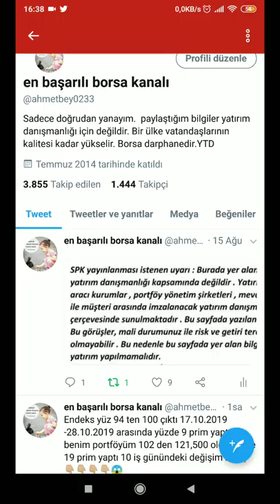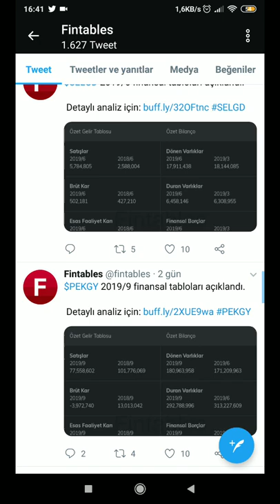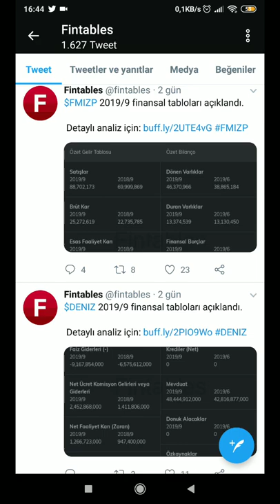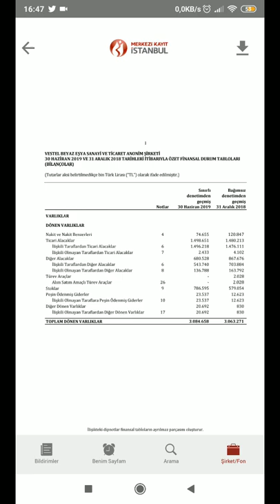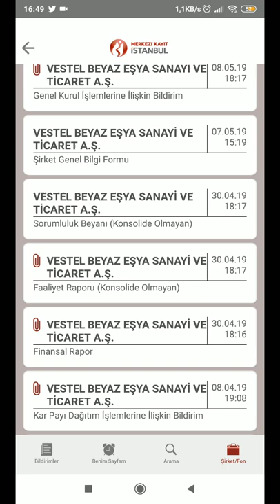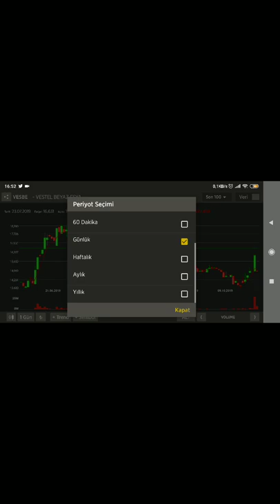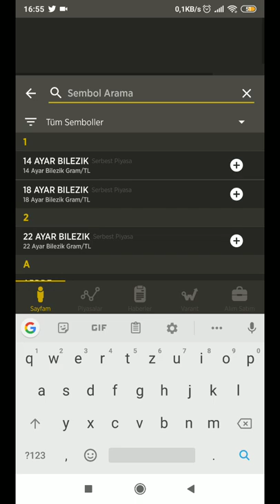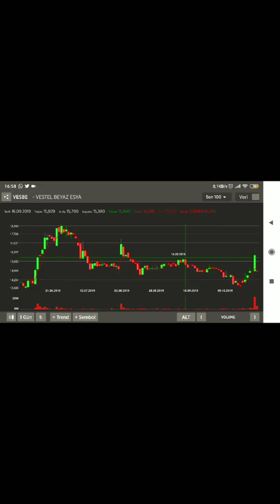Hissede hangi bilançoları karşılaştıracağiz? Püf noktası nedir?